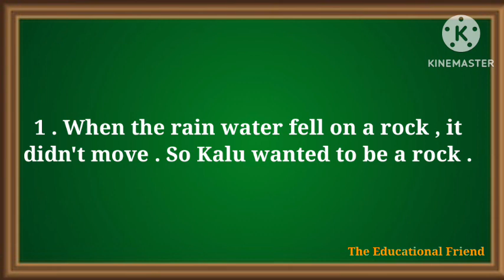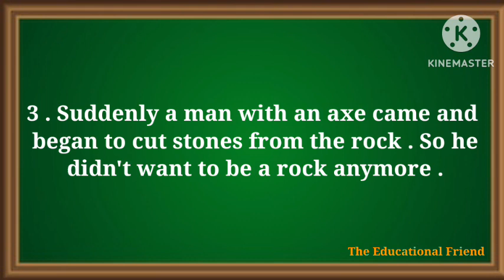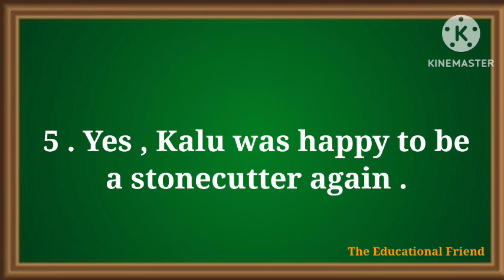The stonecutter sgp 3 comprehension question answer class 8 English story book odia medium